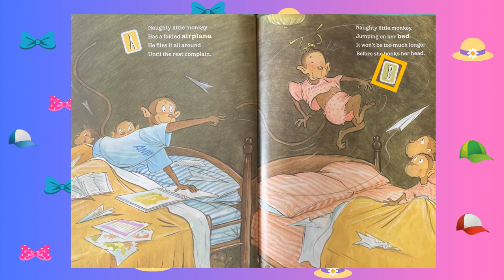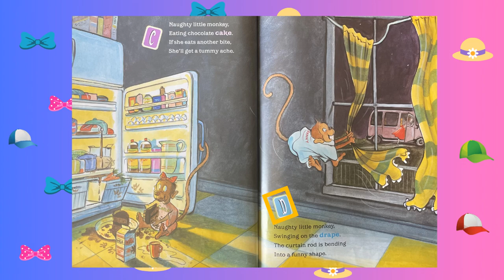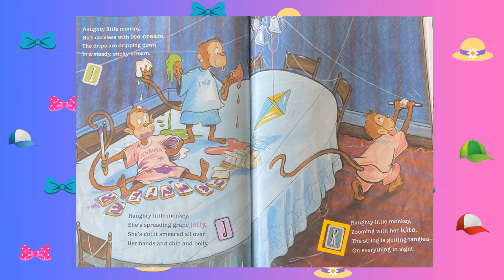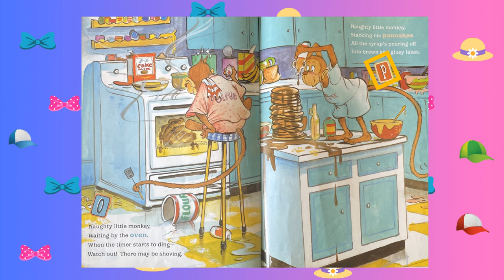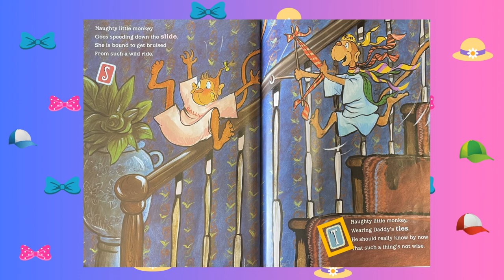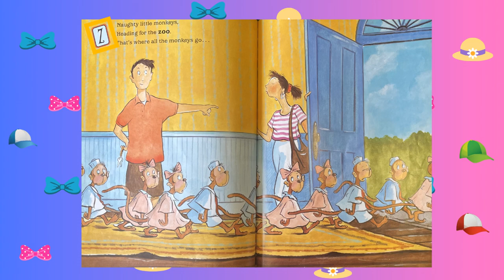Read Aloud: Naughty Little Monkeys by Jim Aylesworth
Naughty Little Monkeys by Jim Aylesworth